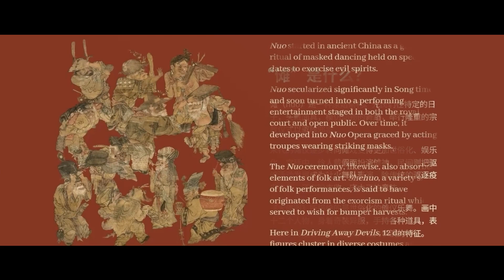Official trailer: The Song, Painted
The inaugural season of the CGTN Art Series, "The Song, Painted," is a virtual exhibition of Song Dynasty masterpieces that are currently housed in museums worldwide.

CGTN presents to the world a sumptuous journey of culture -- zooming in on the Song Dynasty art and the ethos reflected in the paintings and delving into a millennial dream back on an imperial wonderland.